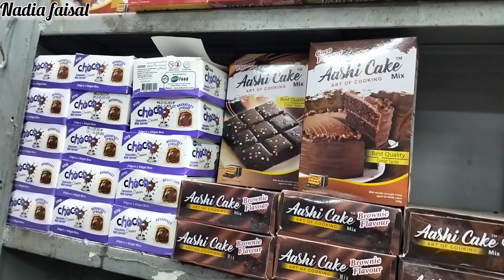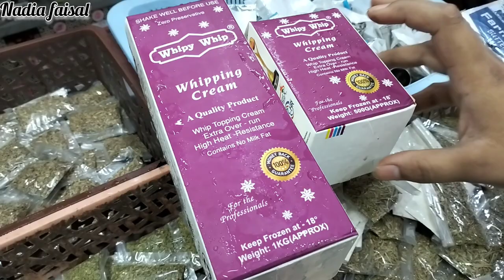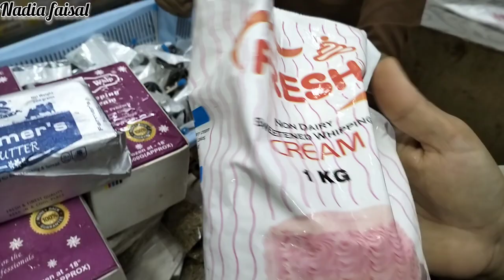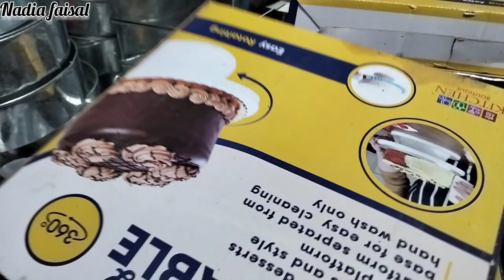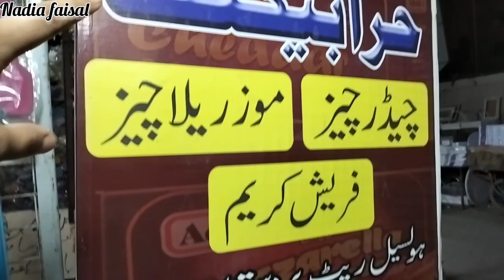OMG😱wholesale Baking Shop | Mozzarella, Cheddar, Pizza Cheese Wholesale Rate | Nadia faisal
Heera Baking
Address: Shop No 3, Plot No 21/2, Hussainabad F, B Area Near Memon Foundation Karachi

ضروری انتباہ
ہماری ویڈیو بنانے کا مقصد معلومات فراہم کرنا ہے کسی بھی پیسوں کی لین دین یا کاروبار کا زمہ دار ہمارا چینل نادیہ فیصل نہیں ہوگا